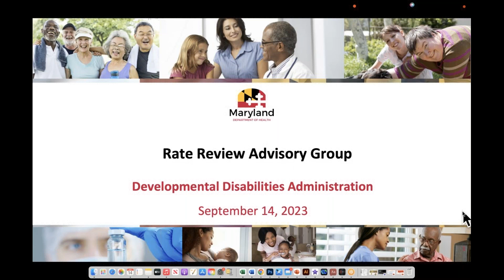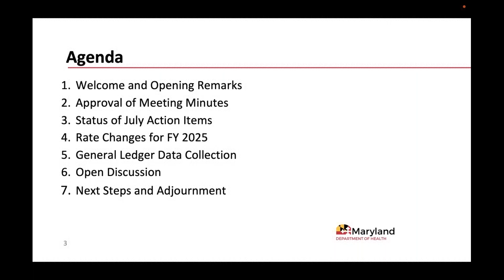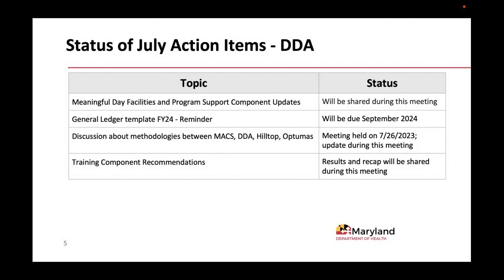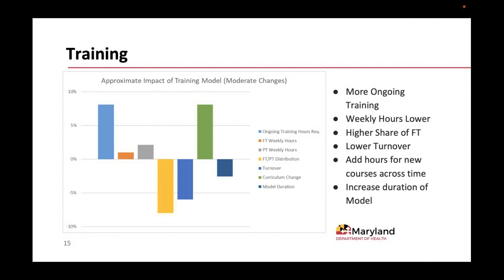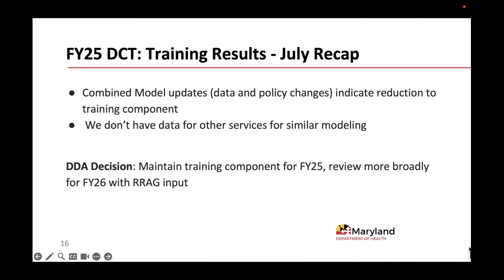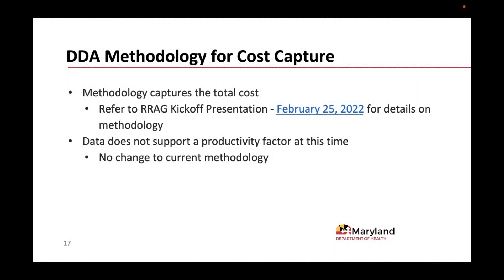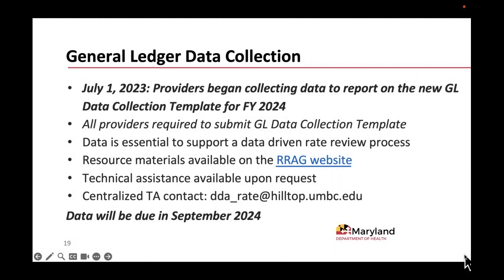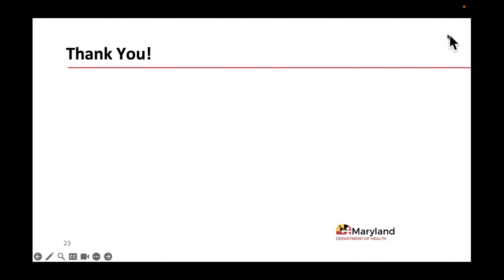MDH DDA Rate Review Advisory Group 3 Sept. 14, 2023